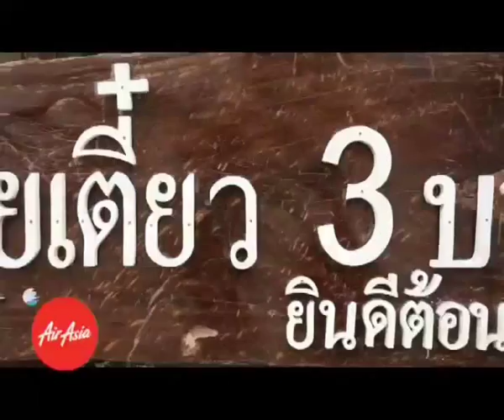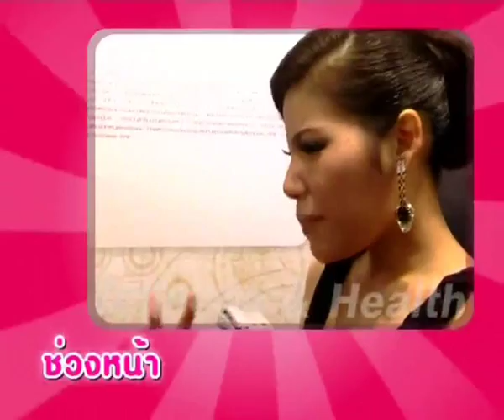WOW! Whan Whan 24 September 12 Break 1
ว้าว!..แหวน แหวน วันจันทร์ที่  24 กันยายน 55
แหวน แหวน จะพาไปชมบรรยากาศงานนาฬิกาที่อลังการที่สุดของไทย ในงาน
"Central INTERNATIONAL WATCH FAIR 2012"
พร้อมกับการสัมภาษณ์ "แอน ทองประสม" และการสัมภาษร์สุดพิเศษกับว่าที่คุณพ่อมือใหม่ "ป๋อ ณัฐวุฒิ สกิดใจ"

พบทั้งหมดนี้ได้ใน ว้าว!..แหวน แหวน
8 โมงครึ่งทุกจันทร์เช้า เปิดช่อง 9 ดูว้าว!..แหวน แหวน นะคะ